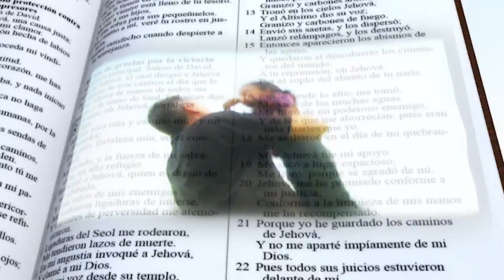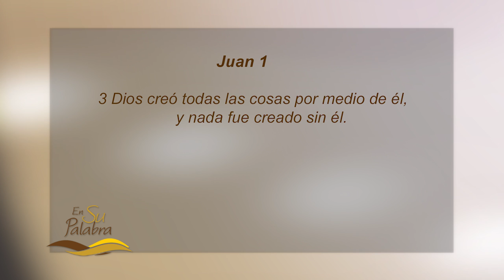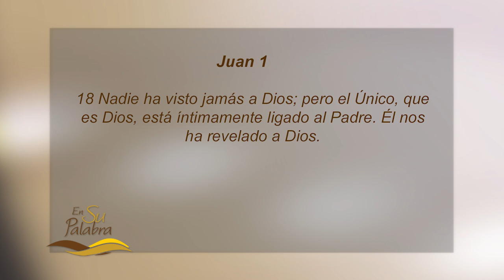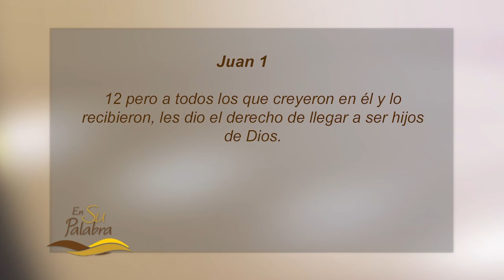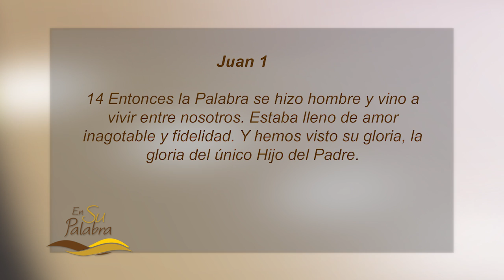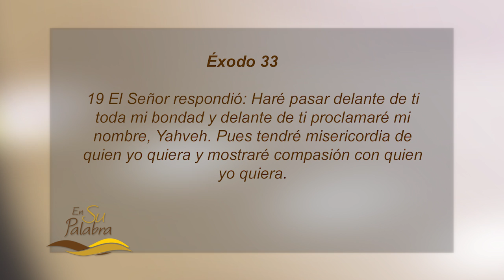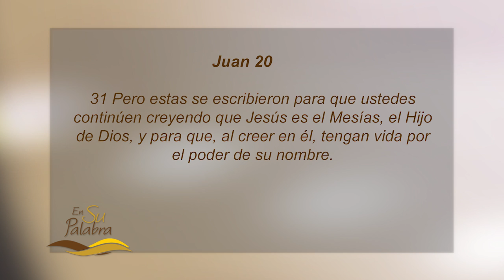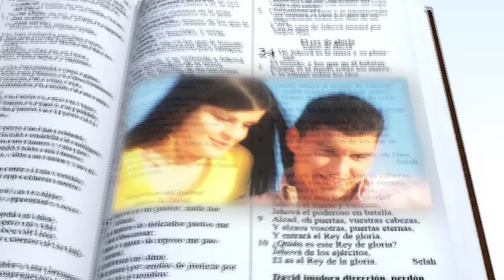La Palabra se hizo hombre - Gabriel Reyes Ordeix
Gabriel Reyes Ordeix comparte con nosotros el sermón "La Palabra se hizo hombre" en la serie "Siervos de Dios Predicando en IBI" de los miércoles.